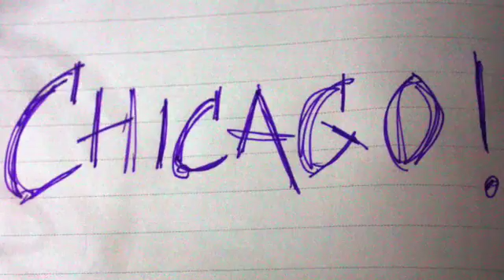Nibbles Stop Motion: Amtrak to Albany.m4v